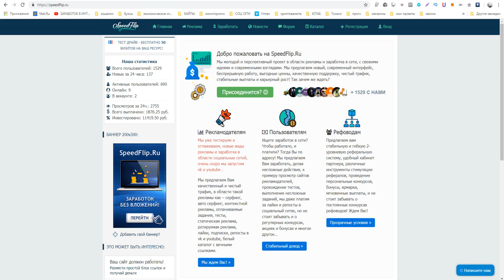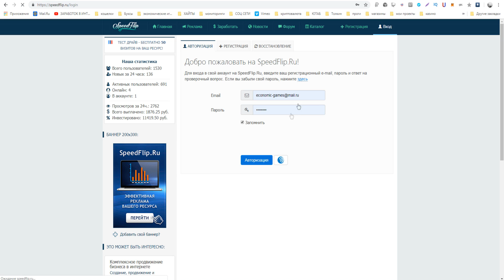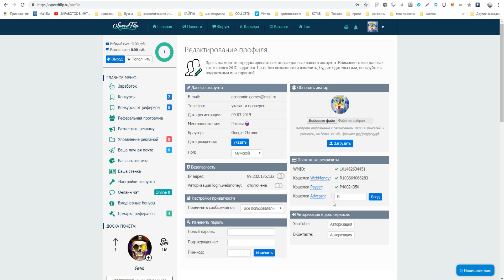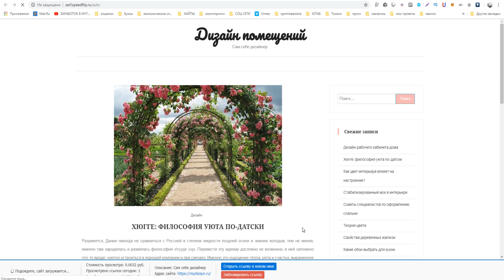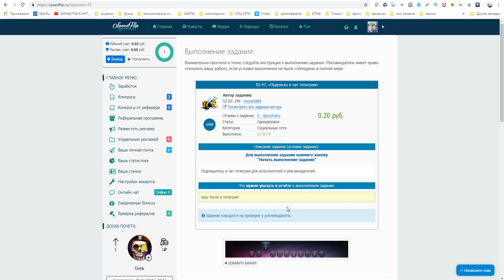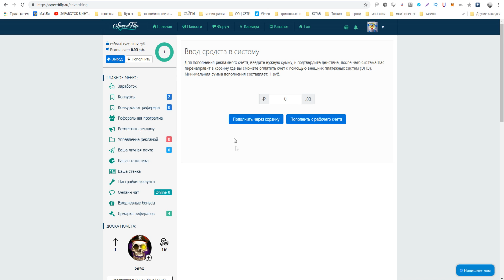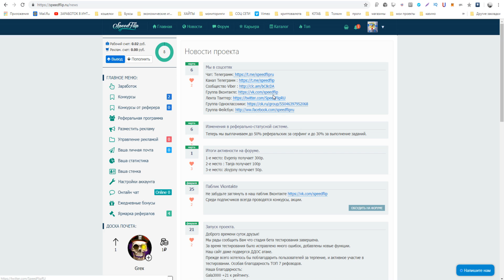НОВЫЙ ЗАРАБОТОК В ИНТЕРНЕТЕ 2019 БЕЗ ВЛОЖЕНИЙ! КАК ЗАРАБАТЫВАТЬ В ИНТЕРНЕТЕ ДЕНЬГИ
РАСШИРЕНИЯ ДЛЯ ЗАРАБОТКА БЕЗ ВЛОЖЕНИЙ !
►ПО ВОПРОСАМ И РЕКЛАМЕ ОБРАЩАТЬСЯ

►Музыка из видео:  RGD2 - I Love